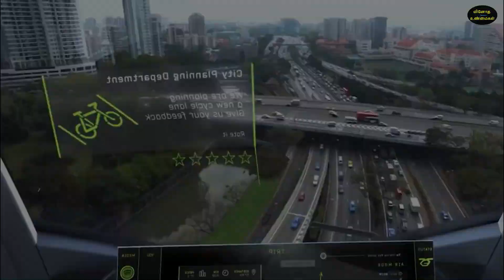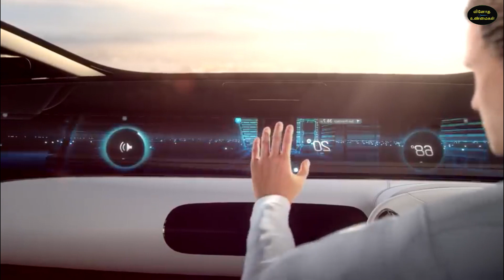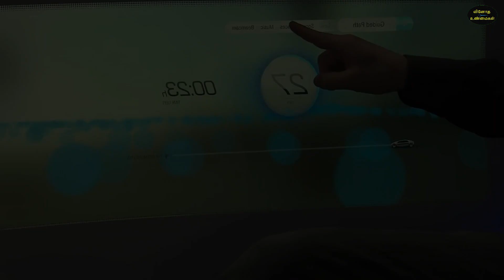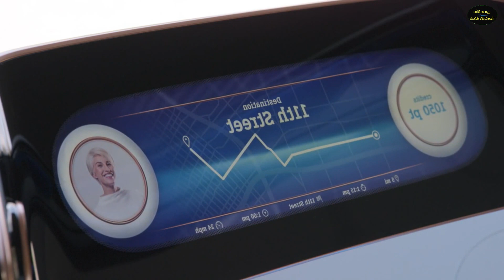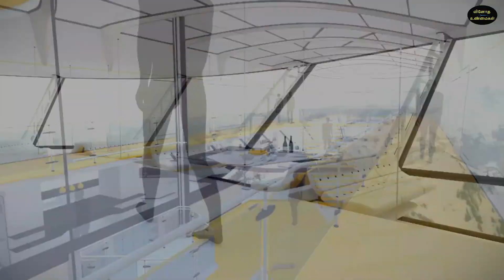அடுத்த தலைமுறை வாகனங்கள் | Next Generation Vehicles Tamil | Vinotha Unmaigal